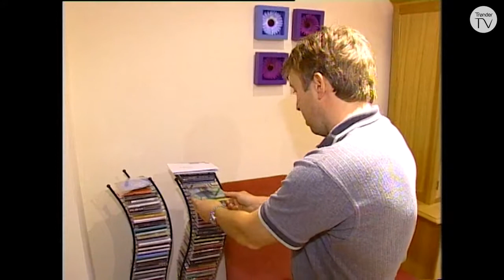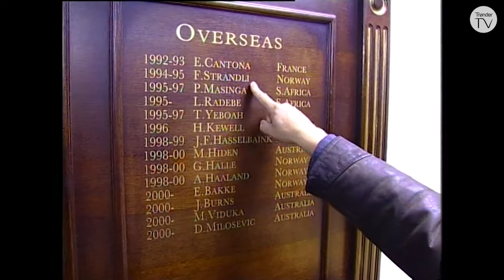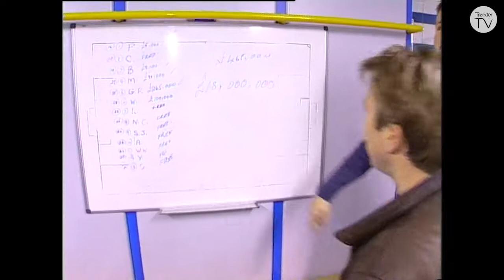Mini Jakobsen, rett fra arkivet - Eirik Bakke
Eirik Bakke dro tidlig ut og har nesten ikke spilt fotball i Norge. Leeds ble klubben i hans engelske hjerte. Mini ble tatt med inn i det aller helligste da han besøkte sogndalingen i Nord-England.